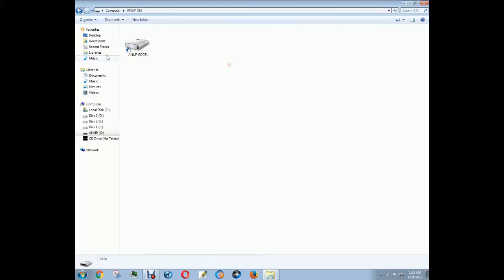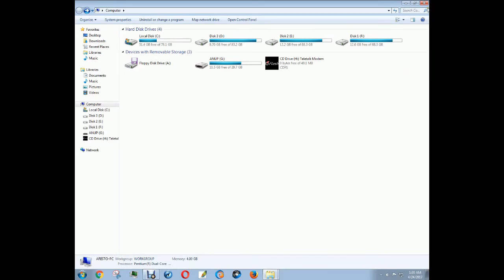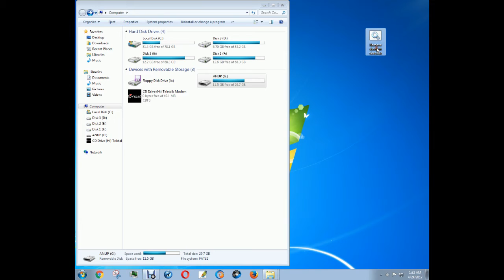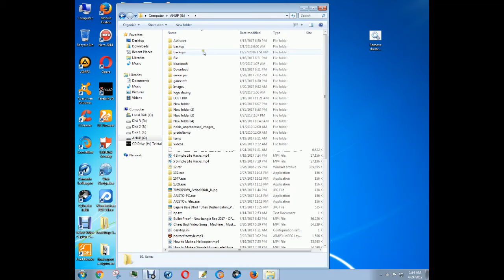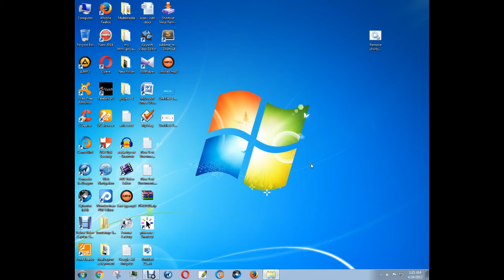শর্টকাট ভাইরাস? Remove shortcut virus from your pc _ Bangla Tutorial_The Talented Harami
শর্টকাট ভাইরাস? Remove shortcut virus from your pc _ Permanent Solution _ Without any software _Using Note pad _ The Talented Harami
Copy & pase the code.
______ copy from down____
@echo off

attrib -h -s -r -a /s /d G:*.*

@echo complete

_____Dont copy this line____ END______
If any problem then comment

Only one setting | How to increase Wifi speed (Bangla) | TTH BD"